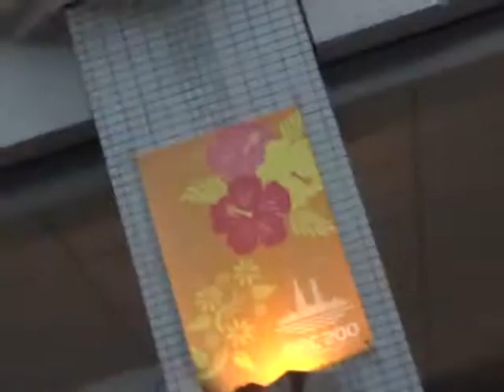田頭沙希「Precious」(伊藤由奈)、ORC200、１４.０８.３０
「歌姫ライヴ 夏休みSpecial」